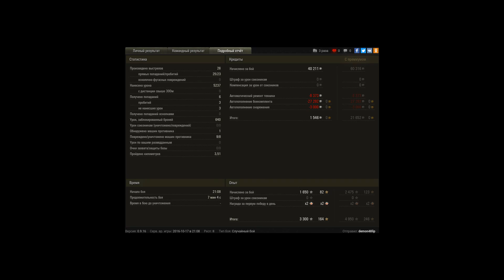Т54 обл. 5200 урона. 8 фрагов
Изи геймплей